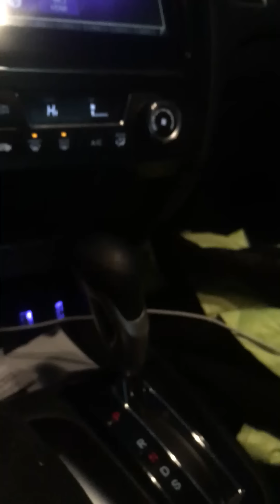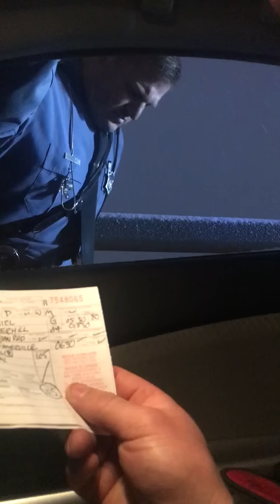Bonnell gets pulled over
Episode 1:
Bonnell gets pulled over on the way to work in a snow storm. State trooper Kuchy (Coochie) pulls Dan over after crossing 3 lanes of traffic and almost  strikes his vehicle. Attempts to slow down and get behind Bonnell for the "pull over".
Bonnell calmly videos the over officious state trooper for what will be many meme's to come.